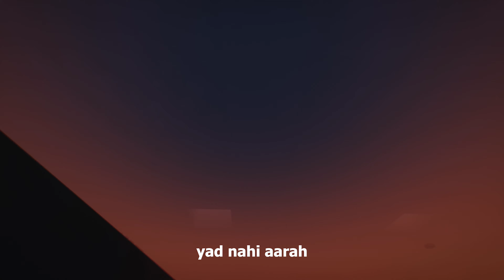Escaping the Zombie Apocalypse : A True Story !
zombie apocalypse

minecraft

100 days in minecraft

Gamerfleet

techno gamerz

Minecraft hindi

techno gamerz

minecraft

Bulky star

bulky star minecraft

bulky

star

100 days

minecraft hardcore

Zombie minecraft 100 days